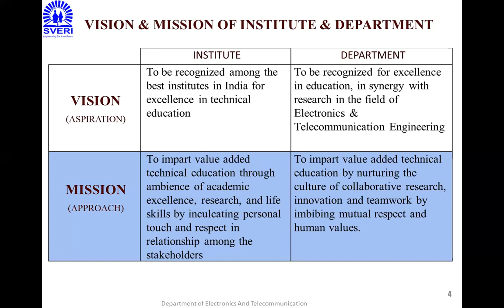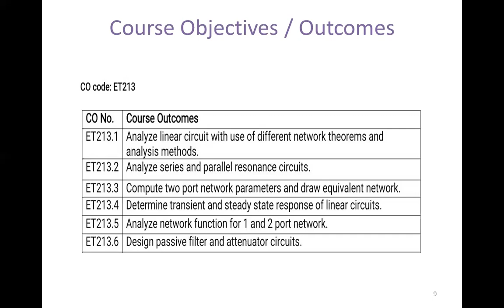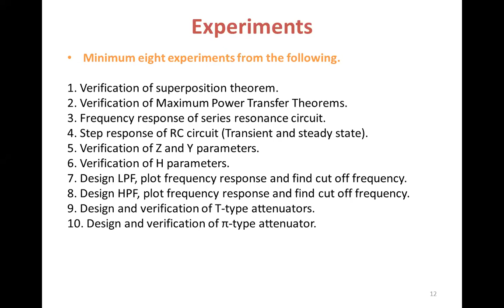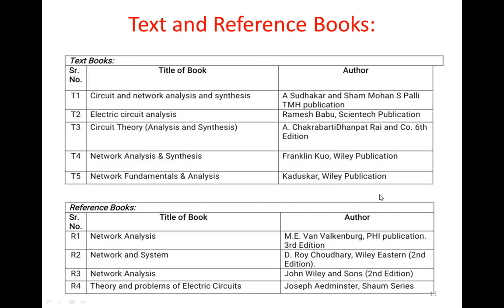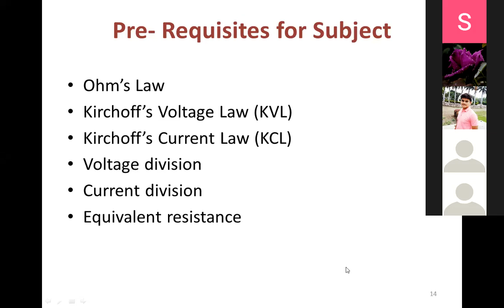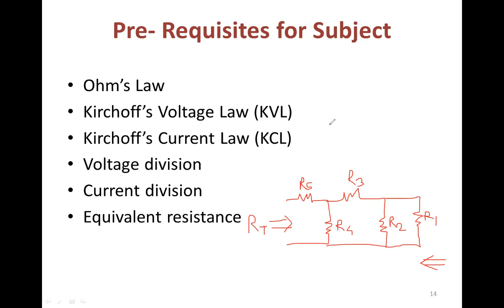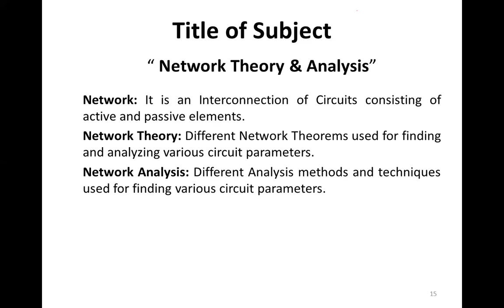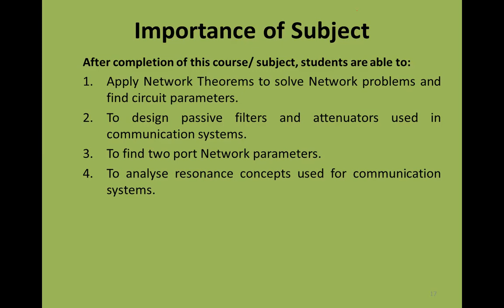NTA _Lect. A02_Introduction of Subject/Course, CO, Title, Central Idea & Importance of Subject